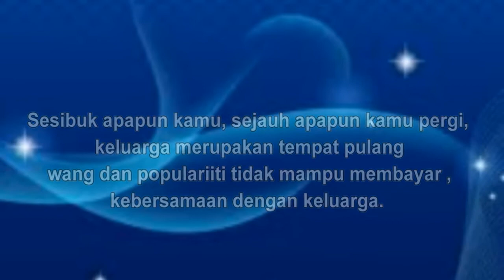KeluargaKu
Mencari Kedamaian